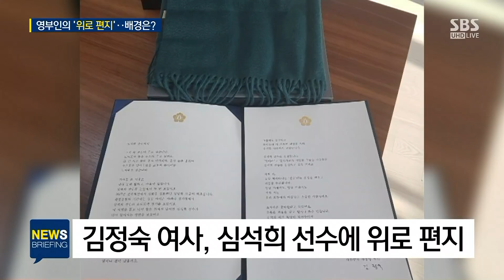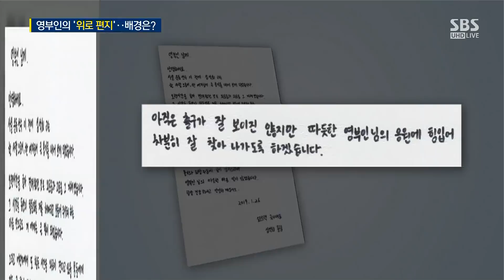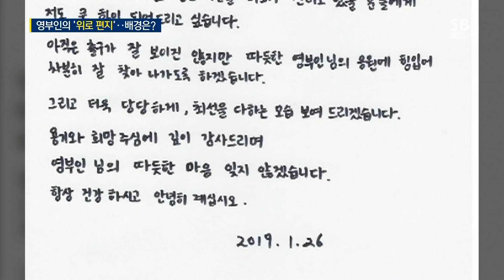김정숙 여사, 심석희에게 위로 편지…배경은? / SBS / 주영진의 뉴스브리핑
● 영부인의 위로 편지…배경은?

임광기 SBS 논설위원
"심석희, 선물 받은 초록 목도리하고 출국"
"심석희, 과거 김정숙 여사와 인연…친필 답장 전해"

[체육계 '성폭력·폭행 의혹' 파문] 기사 더보기